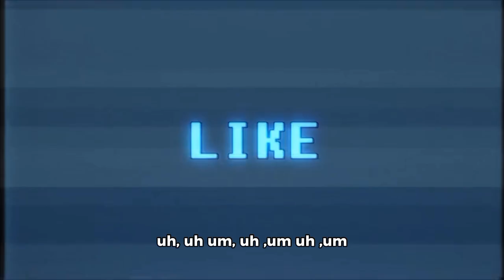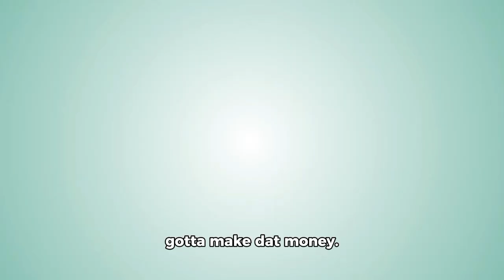Fortnite Friday team. @TPalmsChillin October